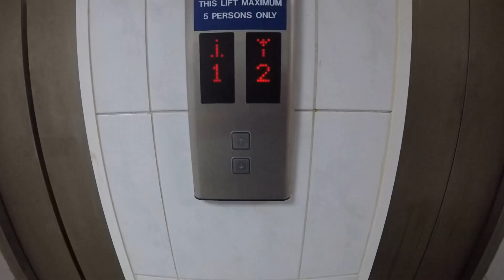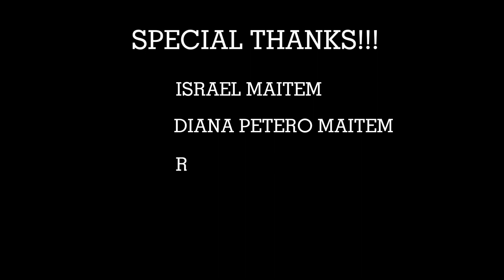NAMIGAY NG AYUDA ( LAPTRIP ) THEY VLOG MY VLOG | DUBAI | VLOG 04 | Bryan Canor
Walking along the side walk near Muraqqabat & AL Rigga.